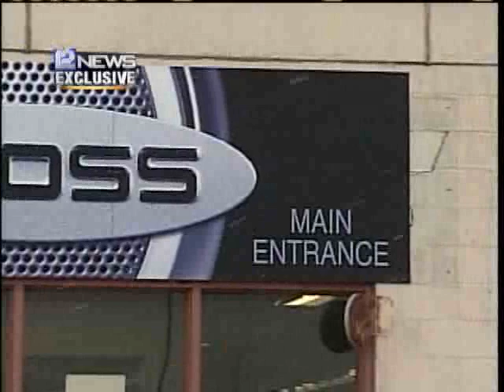12 News Exclusive: Koss Corp.Executive Arrested,Charged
12 News Exclusive: Koss Corp.Executive Arrested,Charged